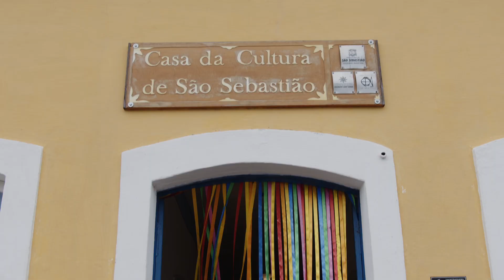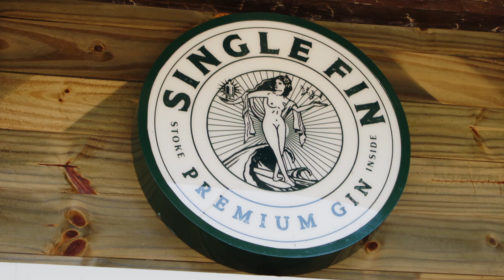Single Fin Gin - Uma mistura mundial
Mathias e Miguel são sócios no Single Fin e falam como o Gin, produzido no local, é diferente. O produto conta com especiarias de diversas partes do mundo, o que faz o produto ser único.

Sem contar da influência do surf, que também impactou na produção do Gin.

Assista ao vídeo e veja!

SingleFinGin